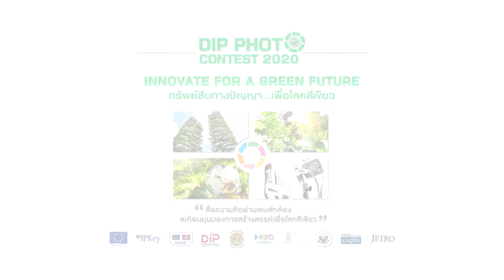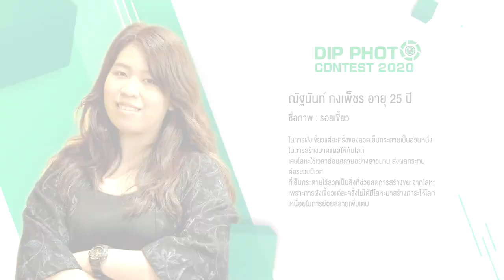DIP Photo Contest 2020 EP 1